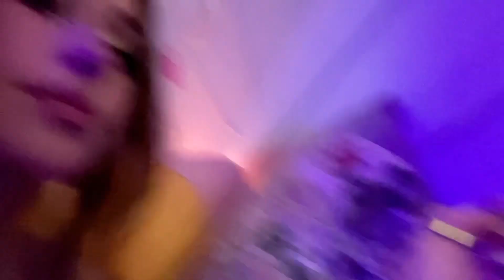AS(S)MR ✨14✨ soft spoken tong bokin